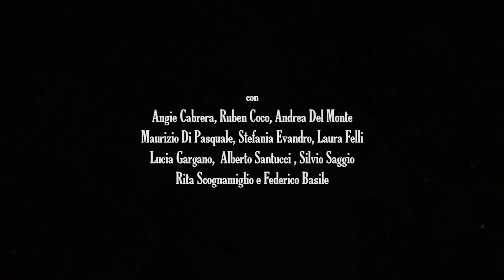Ruben Coco - E invece io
“E invece io” è il singolo d’esordio di Ruben Coco

Regia di Francesco Ciavaglioli
Attori : Alberto Santucci
Stefania Evandro
Lucia Gargano
Angie Cabrera
Rita Scognamiglio
Laura Felli
Ruben Coco
Maurizio Di Pasquale
Andrea Del Monte
Silvio Saggio
Federico Basile

Grazie alla compagnia del Teatro Lanciavicchio

Direzione artistica a cura di Dario Giacovelli e Alessandro Donadei

Mix e Mastering di Luca Vittori e Davide Maggioni

Testo E INVECE IO ( R.Coco D.Giacovelli A.Donadei)

Son tutti tristi
quelli che sniffano la coca dentro i bagni
e che poi fingono di essere simpatici
con tutti quanti
ma quanti sono, ne sono tanti.

Son tutti stronzi quelli che stringono un rosario tra le mani
ma che ci strozzano anche i poveri cristiani
con quelle mani da assatanati, da assatanati

E invece io non ho intenzione di fingere più
e se dovessi dirti : " t'amo" non sarebbe giusto

Son tutti pazzi
quelli che fanno il girotondo con la noia
costretti a vivere dentro a una fotocopia
neanche a colori ma in bianco e nero, in bianco e nero

Son tutti stronzi quelli che fanno finta di non aver visto
quelli che fanno finta di non aver fatto
ma quelli dicono ma quelli fanno

A chi fa finta di star bene
a chi fa finta di decidere
a chi fa finta di sorridere per poi dimenticare